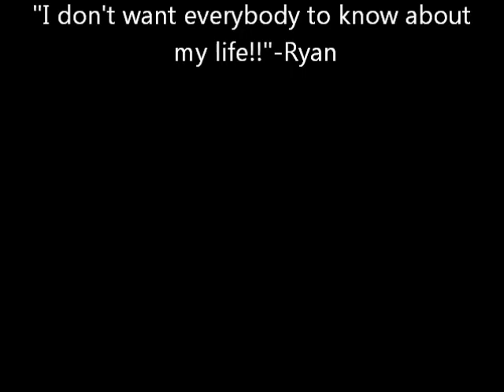Ryan.wmv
the rightfull owner is bob segar